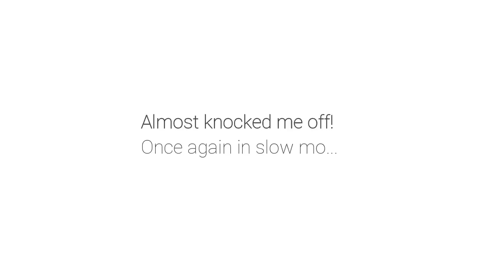Worst Drivers Of India! Dangerous Driving in India | Daily Observations # 12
Driving in India can be really difficult and it helps to understand the people driving style. This video contains most probably some of the worst drivers of India.

Car going in opposite lane
Car moving in a blind spot
Card driving zigzag
Bikes on footpath

Hit Like if liked it or hit Dislike if you didn't but plz comment what you didn't like so I can improve :)

Phone (cum Vlogging Camera)
Action Camera
Gorilla Tripod
Lapel Mic
Bike Aux Lights

**Criticise & argue sensibly in comments section, else your comment might disappear! ! **